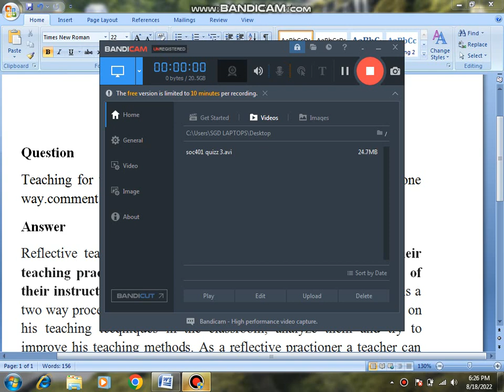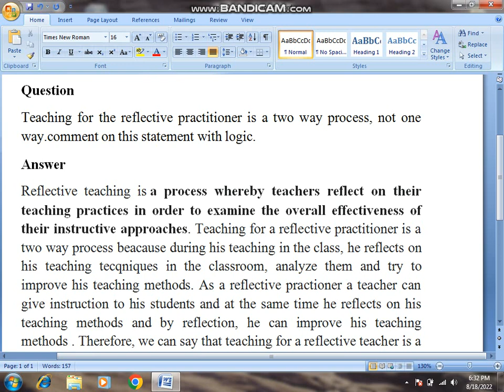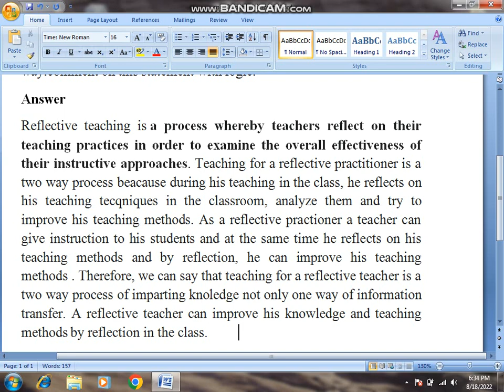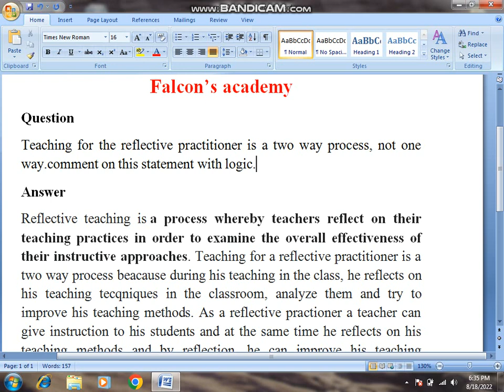edu 406 gdb solution 2022|edu 406 gdb solution spring 2022|edu406 gdb solution 2022